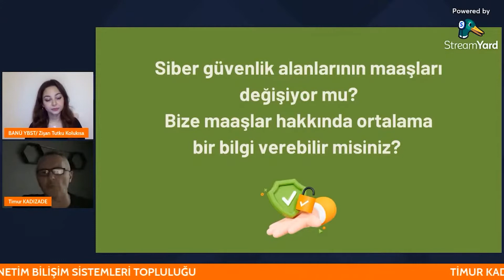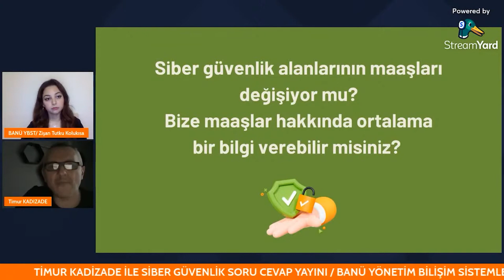Siber Güvenlik Maaşları